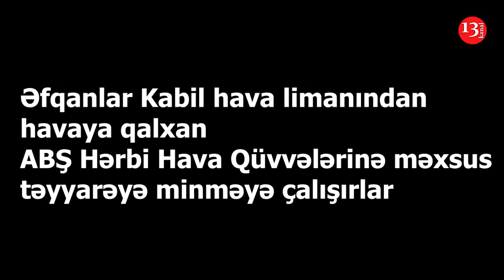Ölkədən qaçan əfqanlar HƏRƏKƏT EDƏN ABŞ hərbi təyyarəsinə belə MİNİRLƏR